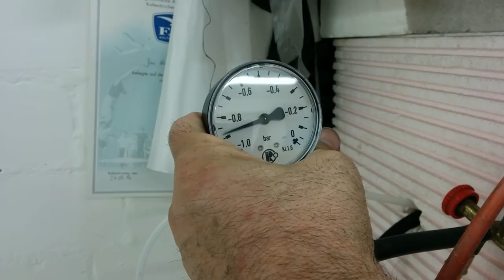Jan-Henning kommentiert den Bau einer Flächenhälfte für den Whirli6 (F3K, HLG, SAL, DLG)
Jan-Henning Grotz laminiert eine Flächenhälfte für einen F3K Schleudersegler: den Whirli6. Er zeigt die Verarbeitung des Spread-Tow-Gewebes, das Abwiegen der Arbeitsmittel + abschliessender Gewichtsbilanz.  Ausserdem zu sehen die Verwendung eines Vakuumsacks und der Einsatz einer Temperbox.

Jan-Henning Grotz demonstrates his layup process. He builds the left side of a complete wing for the Whirli6 F3K model.

Mein Video-/Audio-Setup